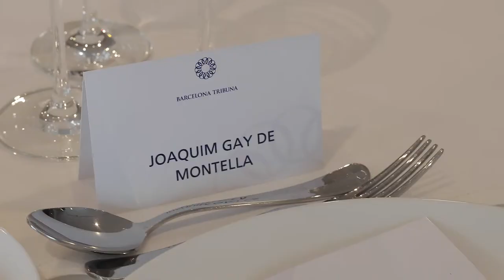Barcelona Tribuna amb Joaquim Gay de Montellà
Joaquim Gay, president de Foment del Treball Nacional, va participar a Barcelona Tribuna en el marc del cicle "Visions de Catalunya des de Barcelona".